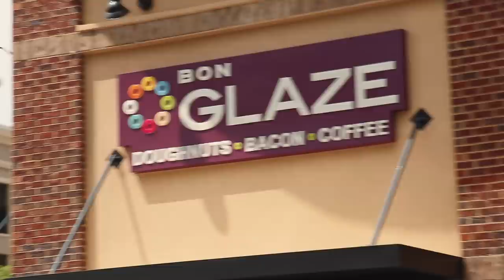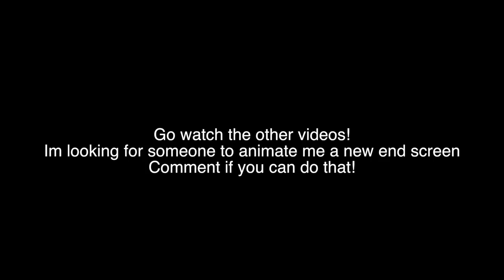SHE WAS 6'7" AND EVERYONE STARED AT US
SPONSOR ME! FIRST 100 TO SPONSORS GET A GIFT! PRESS THE BUTTON!!

FOLLOW ME ON THE GRAM! Instagram